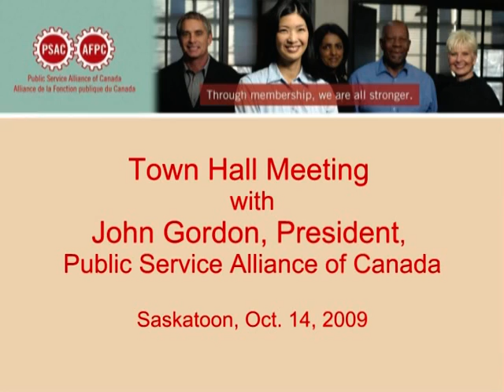Think Public - The Importance of Quality Public Services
John Gordon, president of the Public Service Alliance of Canada, spoke with union activists in Saskatoon Oct. 14, 2009, on the importance of public services and the union's "Think Public" campaign.